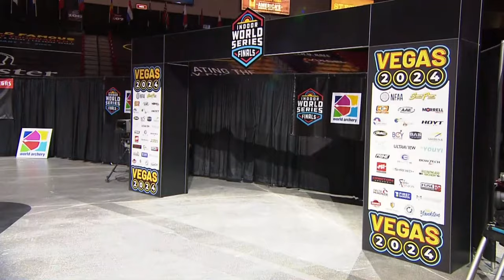Mike Schloesser v James Lutz – compound men gold | 2024 Indoor Archery World Series Finals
Full match from the 2024 Indoor Archery World Series Finals in Las Vegas, United States.